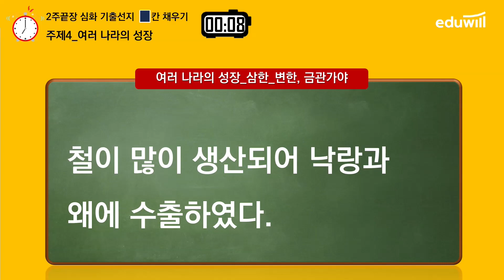✔한능검 심화 2주끝장 빈칸채우기ㅣ고조선 ~ 여러나라 | 벼락치기, 빈칸퀴즈, 한국사 심화 | 에듀윌 한국사능력검정시험 기출선지 빅데이터 2주끝장 심화ㅣ에듀윌 한국사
54회 한국사능력검정시험, 역시 에듀윌 한국사!

★ 8/5(목) 밤 9시! 54회 한국사 『D-2 최종점검 막판스퍼트 생방송』
생방송에서 언급한 내용이 실제 시험에 완전 적중?!

★ 8/7(토) 시험직후! 가장빠른 한능검 정답확인 『가답안 공개 생방송』
무려 18회 정확도 100%! 생방송 참여만해도 선물 추첨!

★ [이벤트] 54회 한국사 대비 『합격기원, 목표달성 이벤트』 (~8/6, 금)